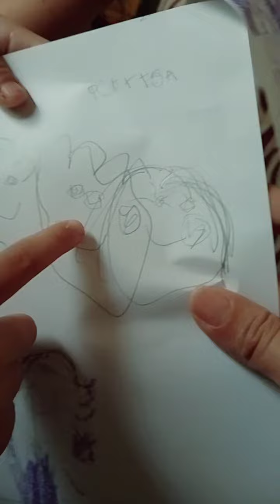Showing their drawing